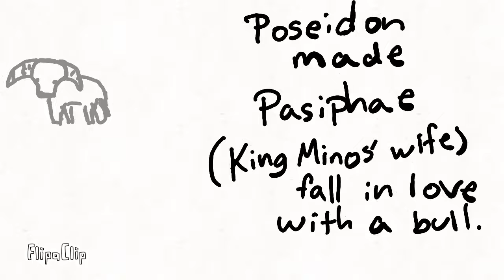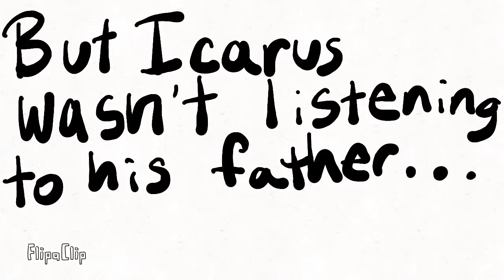The Myth of Icarus and Daedalus - (Animation made using FlipaClip)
This is an animation of the story of Icarus and Daedalus. I animated it using the app FlipaClip.